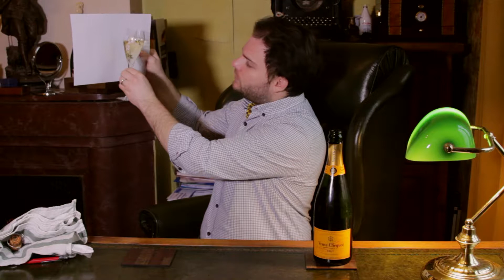Veuve Clicquot Carte Jaune Champagne Review: La Grande Dame de la Champagne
Since 1772 Veuve Clicquot has been one of the largest Champagne houses in the world selling 22 million bottles a year. Watch our review to learn about the Carte Jaune (Yellow Label) cuvée including its nose, palate and value for money.

Check price Amazon.com

Read full review at Bespoke Unit for detailed scoring and analysis

Veuve-Clicquot Carte jaune Review:
Following Barbe Nicole Clicquot husband’s untimely death, the 27 year old widow took over the family business much to her father-in-law's protests. Changing the name to include the prefix "Veuve" meaning "widow", he was selling 100,000 bottles annually only five years later. She went on to become known as La Grande Dame de la Champagne.

Composed of 50% pinot noir, 20% pinot meunier and 30% chardonnay, a bottle of Carte Jaune has usually been matured for 3 years on lees.

[02:52] Robe & Perlage:
Carte Jaune consists of a mid-gold hue and relatively clear robe. The bubbles are somewhat refined with a graceful energy.

[07:02] Nose & Bouquet:
The nose features fewer red notes than expected and consists of an intense yet intricate bouquet of peaches and mirabelle plum as well as dried fruit, nuts and spices.

[09:03] Palate & Mouthfeel:
A dry Champagne with a velvety texture, Yellow Label opens on mirabelle and bitter grapefruit in the head. A warm and yeasty note of speculoos biscuit follow along with rich cream. The latter is particularly tantalising as the perlage becomes a frothy yet refined mousse.
The final notes then draw to a close with a toasty, nutty, limestone finish.

[12:05] Overall Experience:
With its grandiose label and ornate plaque, Veuve Clicquot's Carte Jaune is a grandiose champagne. However, it seemed that it was stored too long in the cork, which was slightly wrinkled. Nevertheless, this didn't affect the flavour.
Veuve Clicquot is a posh Champagne and works well in any environment. However, it can also be enjoyed as a special treat between friends.
Finally, Veuve Clicquot offers relatively good value for money. A bottle will usually be found for around or just over $50 (see links above).

[16:49] Pairings:
With its dry and yeasty profile, Veuve Clicquot demands a dish with a similar level of character. Therefore, consider strong-flavoured meals such as caviar, cured meat, rustic pâté, pastries, shellfish, pizza, and marinated white meat. Similarly, Carte Jaune can handled most cheeses except for blue.

With regards to desserts, it's best to reserve Carte jaune for savoury dishes as it's very dry.

Finally, Carte Jaune would go well with most apéritifs as well as mild tobaccos.

[20:03] Conclusion:
If you're looking for a grandiose and classic Champagne yet want to stay under or near the $50 mark, the Veuve Clicquot's offering is worth considering. After all, we featured it as the number 1 Champagne under $50!

If you think that this is a Champagne that you would enjoy and would suit your taste, look at the top of the description to find the best prices.

We hope you liked the review of Veuve-Clicquot Carte jaune.

REMEMBER to comment! We'd love to hear your thoughts on this Champagne or others that you'd recommend!

Yours,

The Bespoke Unit Team